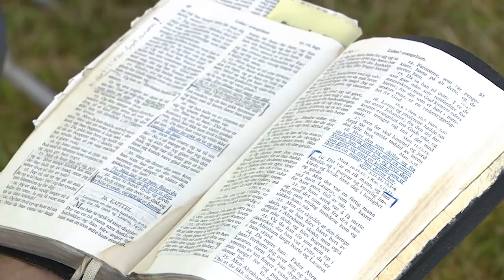Visjon Norges Camp Meeting | Formiddag Lista 02.07.2021